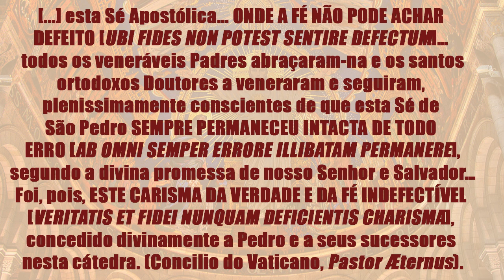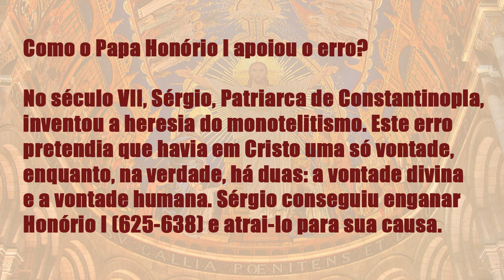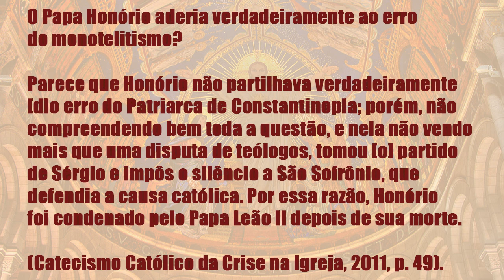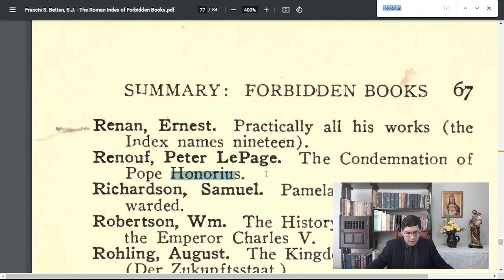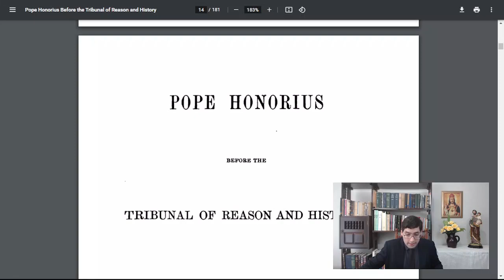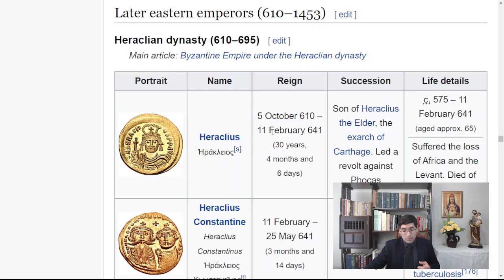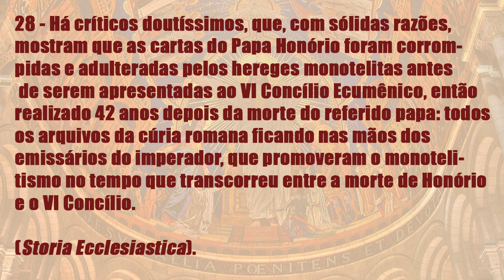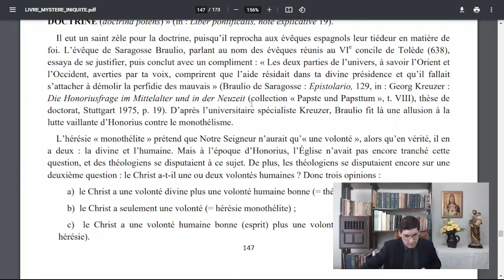São João Bosco responde ao Centro Dom Bosco sobre o Papa Honório I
O Papa Honório I é talvez o papa mais caluniado da história. Os hereges todos, sejam gregos, protestantes, jansenistas ou anti-infalibilistas, acusam-no de ter caído em heresia, justamente o Papa que, por melhores testemunhas, foi considerado "brilhante por sua doutrina", "divino" e aquele "que rendeu erudito o clero". Como veremos mais uma vez, o Centro Dom Bosco, longe de seguir o ensinamento de seu padroeiro, São João Bosco, une-se ao coro destes sectários, inimigos hereditários do Papado, adotando uma posição condenada pela Igreja às vésperas do Concílio do Vaticano.

Banco: 341 – Itaú Unibanco SA
Agência: 8677
Conta: 01325-5
Titular: Diogo Rafael Moreira
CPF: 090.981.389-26